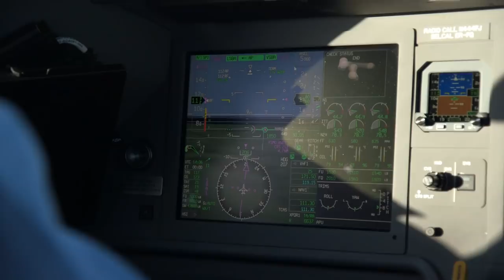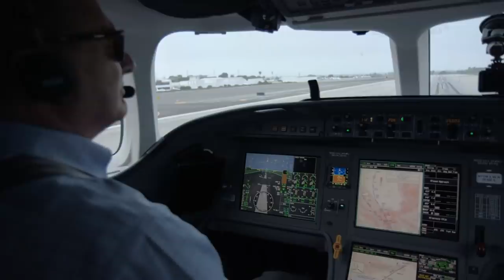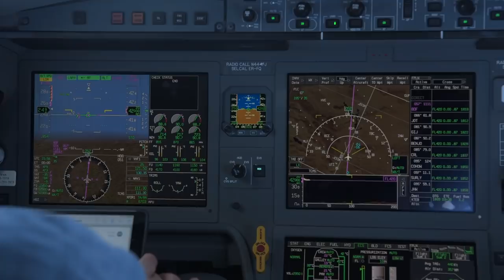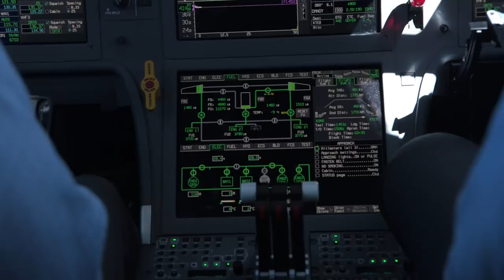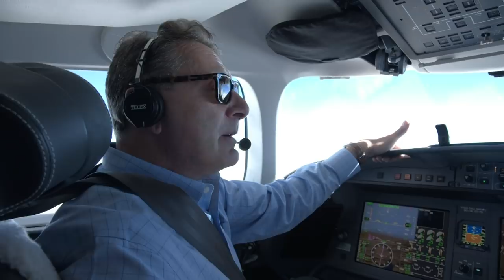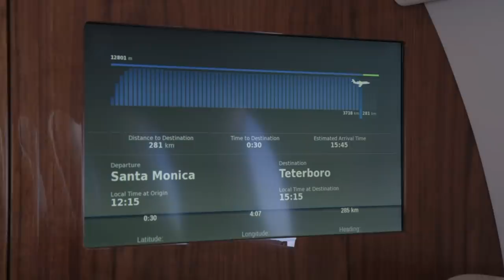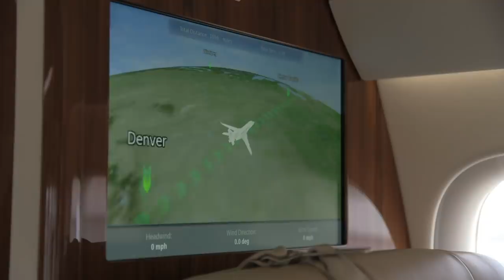How Dassault Set the SMO-TEB Coast-to-Coast Record with a Falcon 8X – AIN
for all the latest on the aviation industry, and AIN sister for the most comprehensive resource available for anyone using—or interested in trying—private flight.

Dassault Falcon recently invited AIN to take a special flight on a Falcon 8X from Santa Monica, California, to Teterboro, New Jersey. The reason for this flight was simple – to set a speed record.

The company wanted to do this because the runway at Santa Monica was recently shortened from 5,000 feet to 3,500 feet. It would show off the capabilities of the 8X – that it could be loaded up with enough fuel, four passengers, luggage, and still manage to take off from the short runway at Santa Monica before going on to fly across the country quickly.

Pilots Franco Nese and Ryan Duveneck were flying the airplane back home from China, and I caught up with them in Portland, Oregon. Way before the sun came up, we headed out to the airplane, the pilots started it up, and in no time, we were rolling and up in the air.